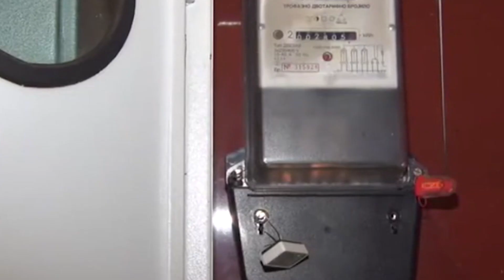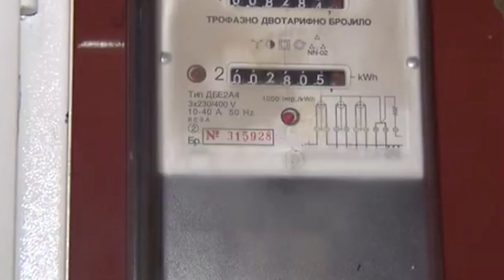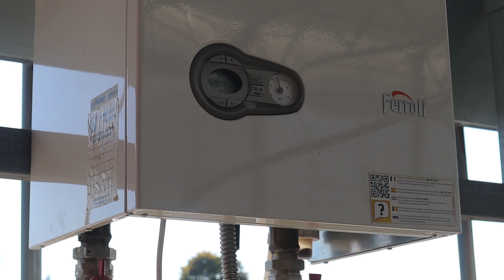PRILOG VRT - 370 PORODICA ENERGETSKI ZAŠTIĆENI POTROŠAČI